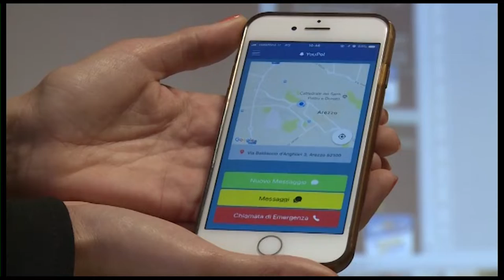“Sicurezza vera”, i locali di Arezzo fanno rete contro la violenza sulle donne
Formazione del personale e una App per fare segnalazioni dirette alla Polizia di Stato: così il mondo di bar, ristoranti e locali notturni di Arezzo e provincia è pronto a fare la sua parte nel contrasto alla violenza di genere. Entra infatti nel vivo il progetto sicurezzaVera, ideato dal Gruppo Imprenditrici di Fipe (Federazione italiana Pubblici esercizi)-Confcommercio, in sinergia con la Polizia di Stato.
L’obiettivo è diffondere la cultura della legalità e creare attraverso la rete dei pubblici esercizi strumenti concreti e fattivi per combattere il fenomeno, che in Italia vede il 31,5% delle donne subire una o più aggressioni nel corso della vita.